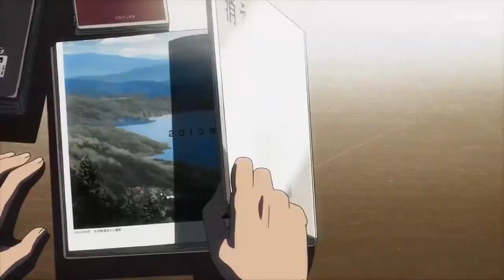💖 FREE SHINIGAMI ❤️ GLAIVE 💕 ERICODA ❤️ BRAKENCE 💕 TYPE BEAT HYPERPOP PROD ME + AUKI